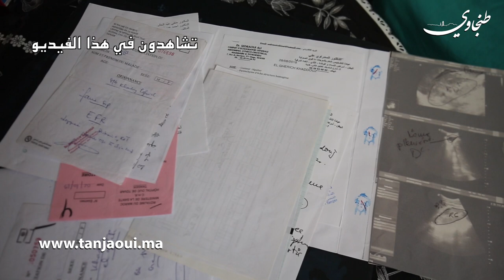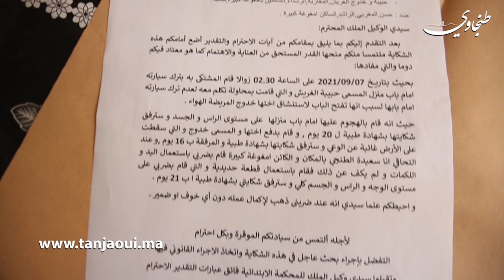ص_ادم..خلاف حول ركن سيارة يفضي الى الهجوم والإعت_داء على عائلة داخل منزلها بطنجة